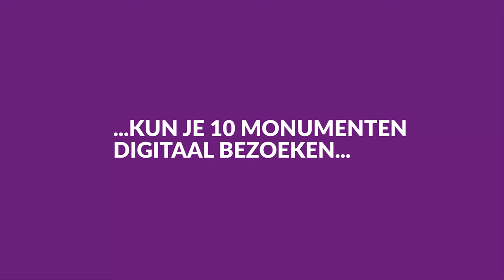Vooraankondiging Open Monumentendag 2020 Door Martijn van Hese